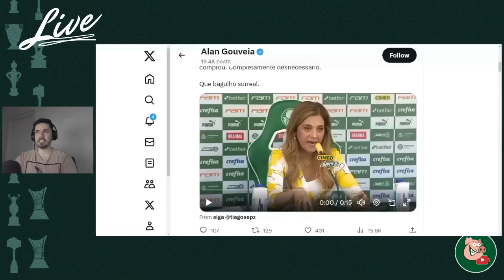UMA DAS PIORES COLETIVAS DA HISTÓRIA DO PALMEIRAS!